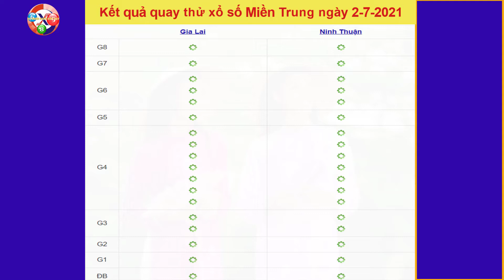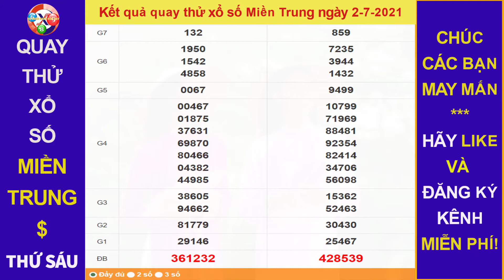Quay thử Dự đoán Kết quả xổ số MIỀN TRUNG hôm nay ngày 2/7/2021, XSGL, XSBT